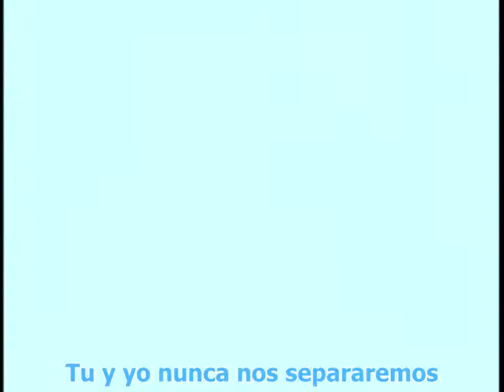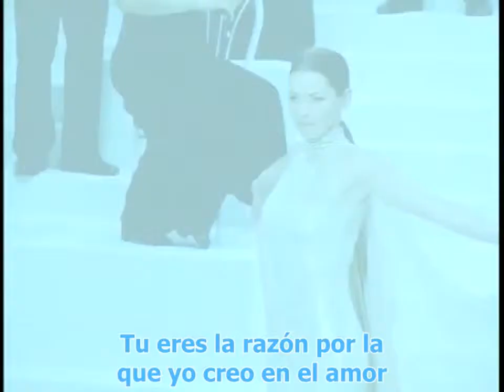Shania Twain - From This Moment (Sub Spanish)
Shania Twain